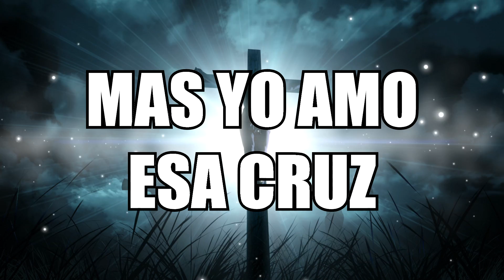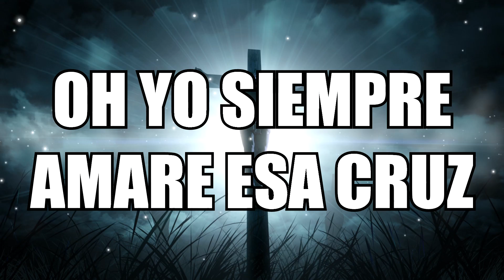Monte Calvario PISTA